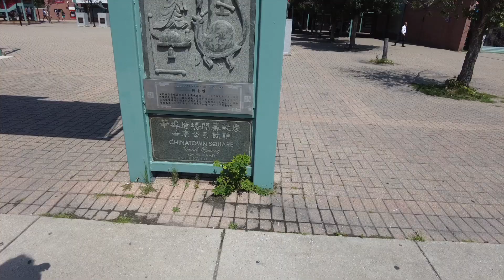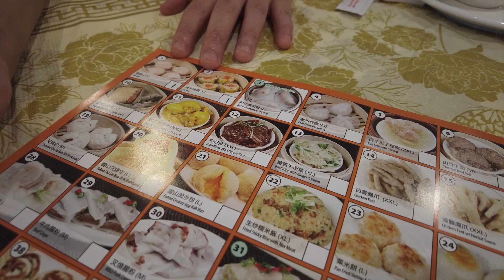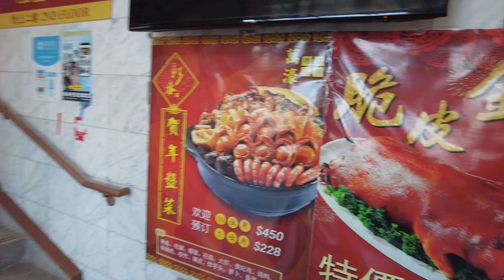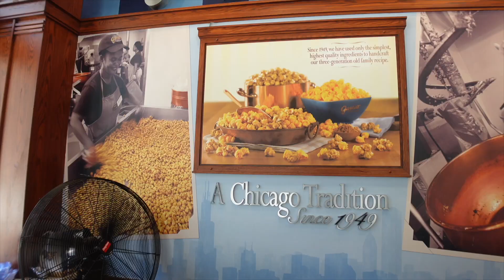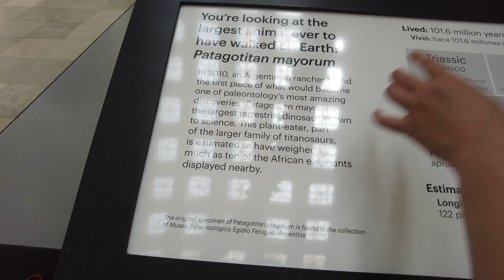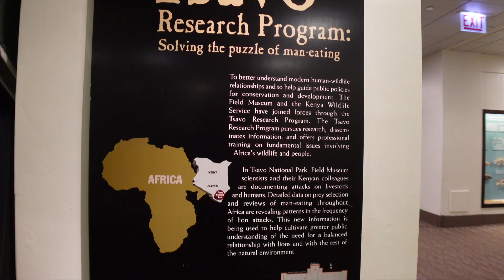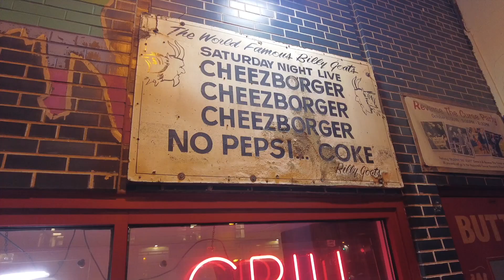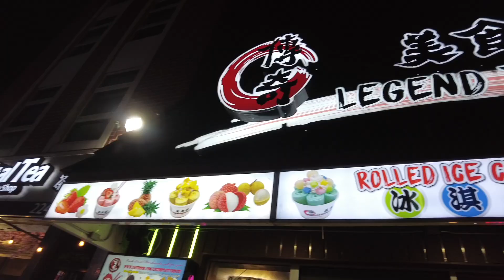My Black Husband trying the Famous Dim Sum place in Chicago*bonus* learn Cantonese with us!!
Trying the famous dim sum place in Chinatown with us and learn how to order dim sum in Cantonese. (JOHN tried Chicken feet for the first time!!)
 We also visited the Field Museum to see the WORLD's T. REX-SUE!!! If you have a family like us, Chicago is a good place to visit, lot of family friends activities to do and of cause, lot of good food!!!